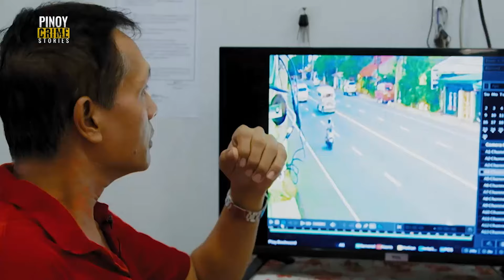Bangkay ng isang lola, natagpuan sa isang taniman sa Laguna! | Pinoy Crime Stories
Mapanagot pa kaya sa batas ang nasa likod ng krimen na ito?